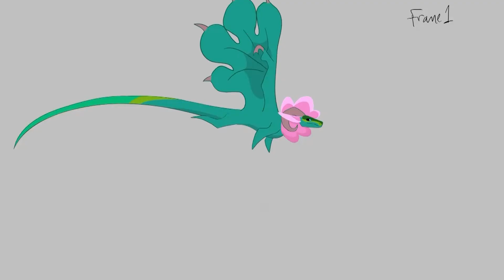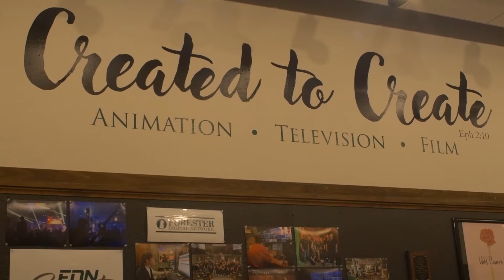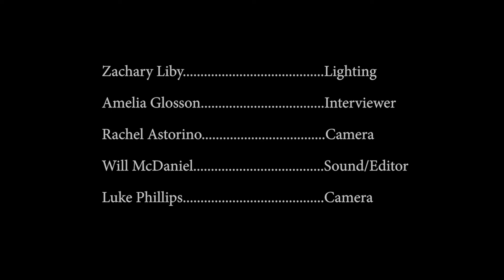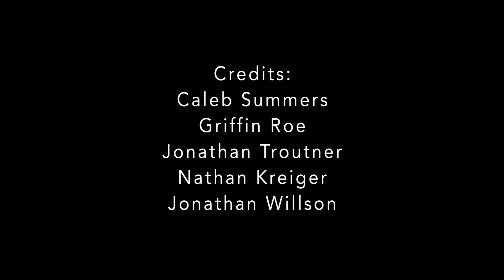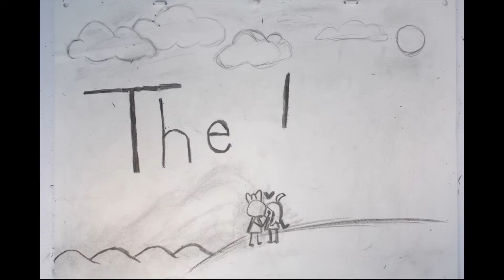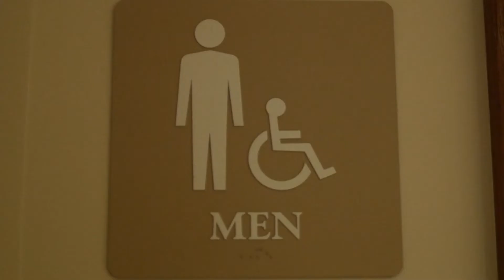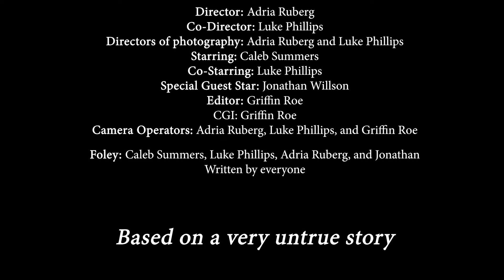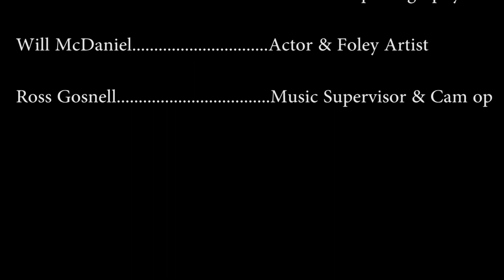2022 School of the Arts Summer Academy Showcase